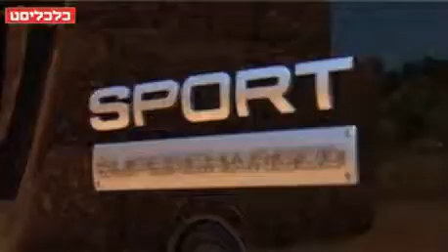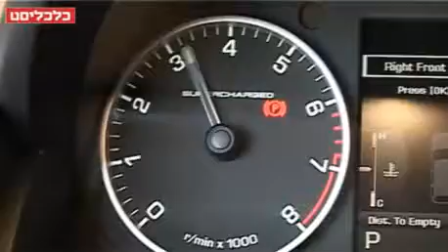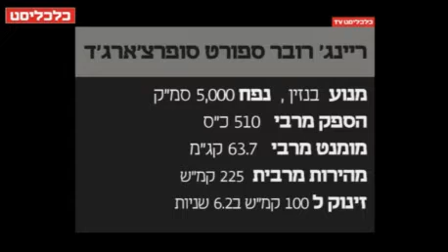ריינג' רובר: הכוח להשחית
הריינג' רובר ספורט סופר־צ'ארג'ד נראה בדיוק כמו אחיו הרגיל. אבל הדמיון נגמר כאן. מדובר במפלצת מוטורית שמרגישה טוב יותר בכבישי אספלט מאשר בשטח ומצוידת במנוע שמפיק כוח רב - רב מדי